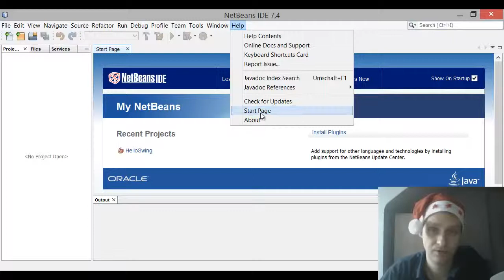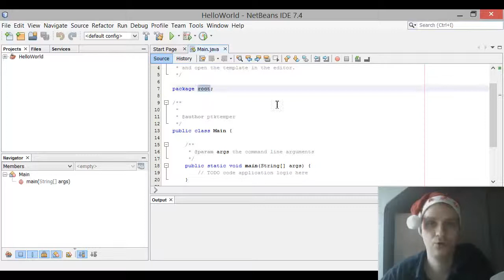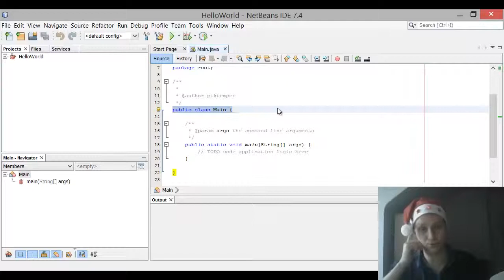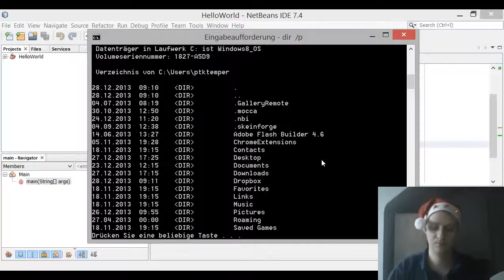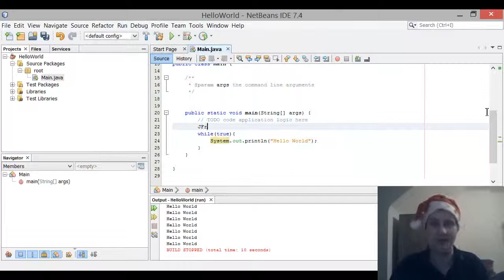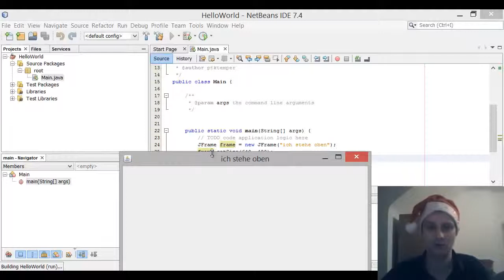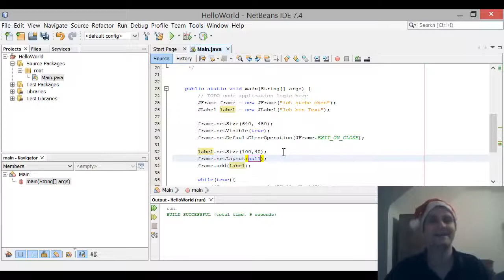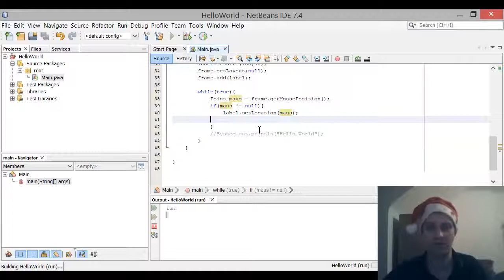FHSTP EPRO1 Video #3 Erstes Projekt in NetBeans